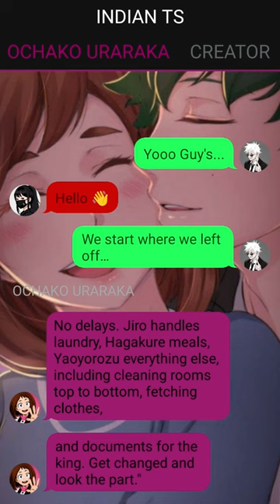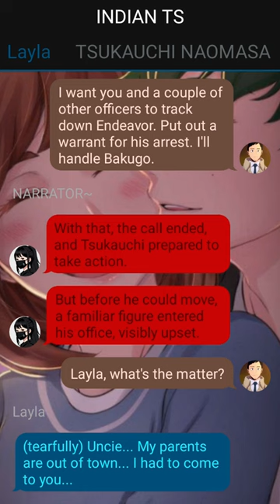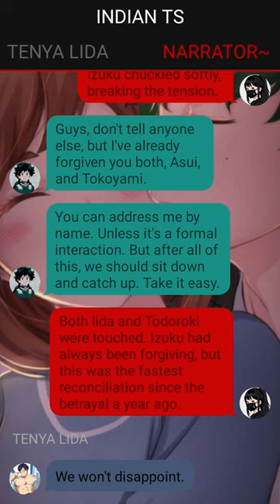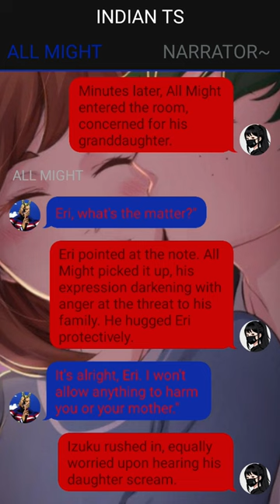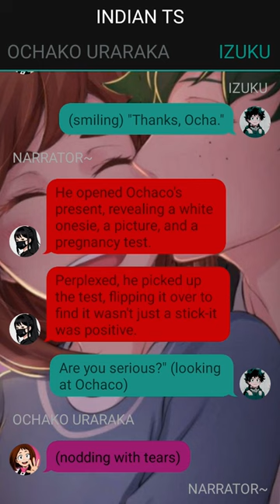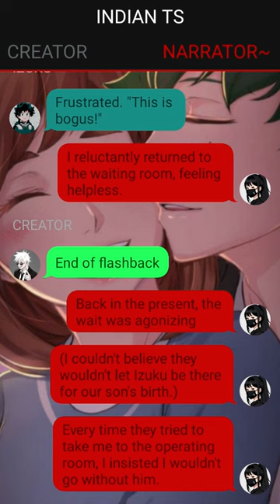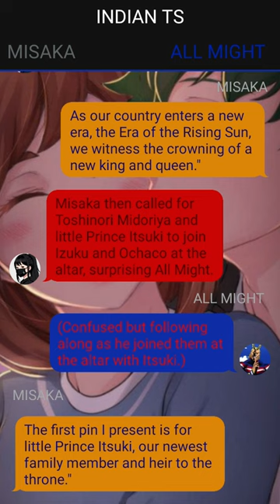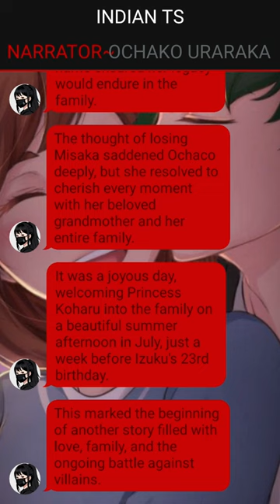Betrayal's Revenge: The Rise of Prince Deku Texting Story// Izuku X ???// Pt~5 /